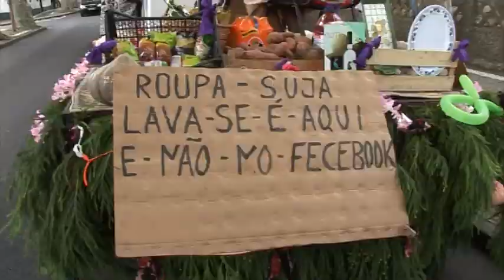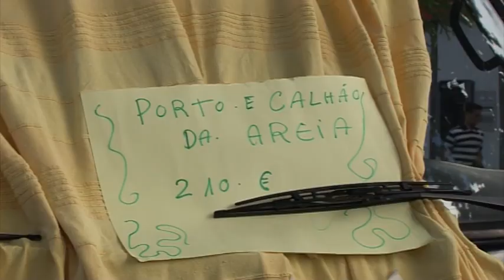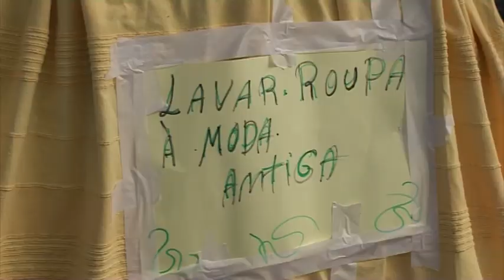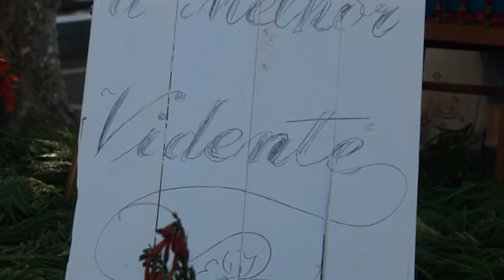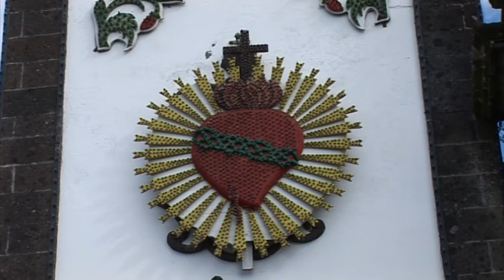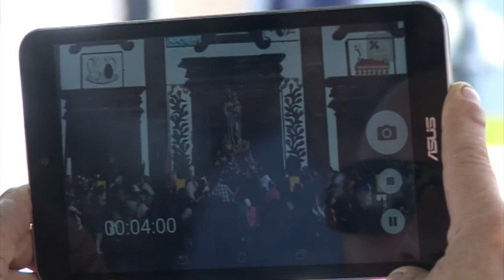Cortejo Ofertas Nª Srª do Rosário, Lagoa, 2016